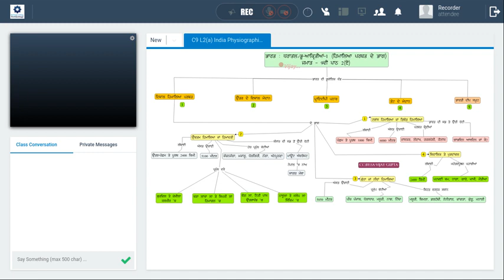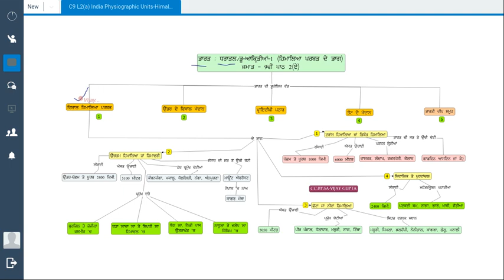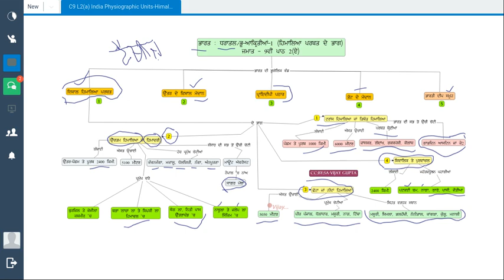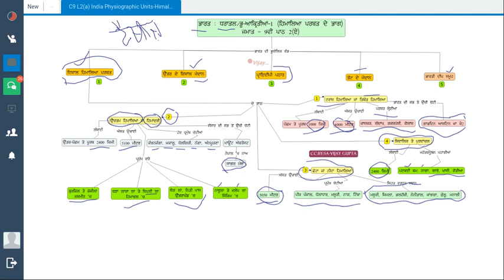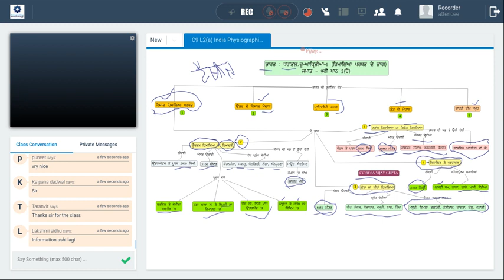C9 SST ਭਾਰਤ : ਧਰਾਤਲ/ਭੂ-ਆਕ੍ਰਿਤੀਆਂ (ਹਿਮਾਲਾ ਪਰਬਤ ਦੇ ਭਾਗ)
ਨੌਵੀਂ ਜਮਾਤ ਦੇ ਵਿਦਿਆਰਥੀਆਂ ਲਈ